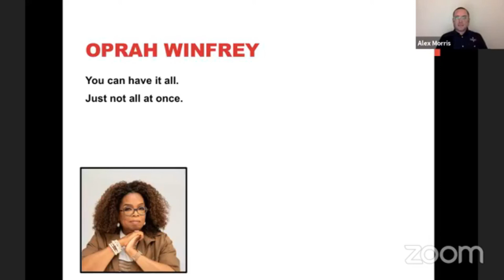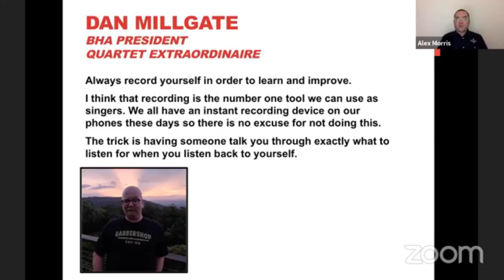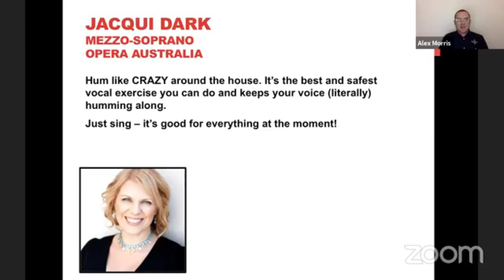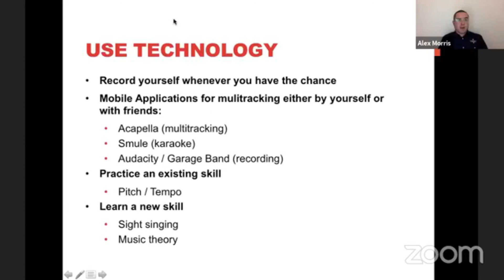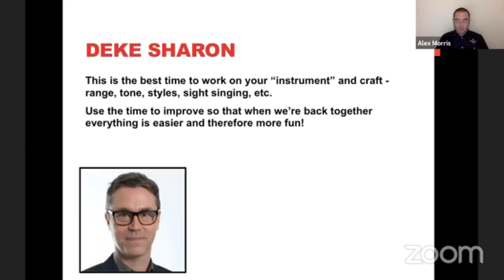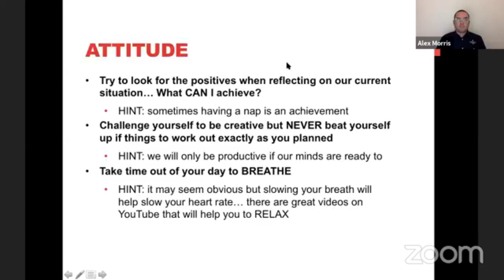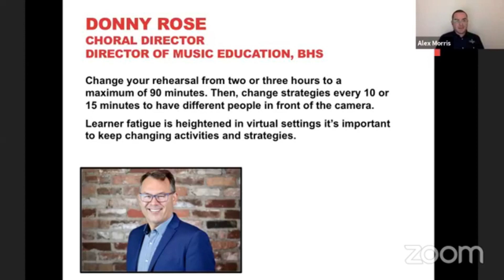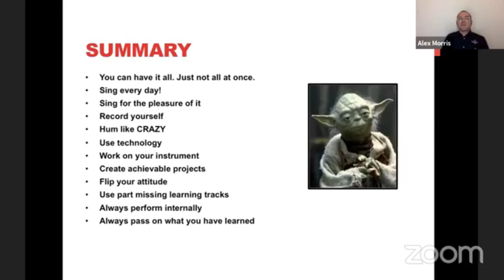BHA Live - ‘Keep the Fire Burning: Tips for Rehearsing from Home’ with Alex Morris (Zoom Archive)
Zoom archive of Alex Morris' BHA Live session ‘Keep the Fire Burning: Tips for Rehearsing from Home’